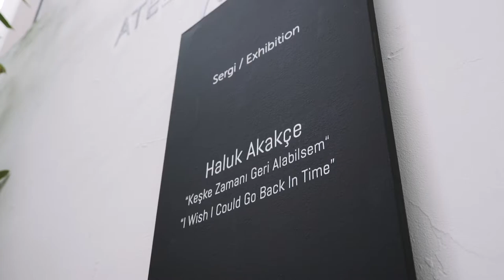Atelier Marvy | Haluk Akakçe: The Time Is Now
Haluk Akakçe'nin "Keşke Zamanı Geri Alabilsem" sergisi Atelier Marvy'de.

Haluk Akakçe's painting art exhibition "I Wish I Could Go Back In Time" is in Atelier Marvy.

Simply MARVY...

Club Marvy is not an escape from everyday life, it is the return to a life well lived…
It is the place where quiet luxury meets emotional freedom.
A place to connect with nature which is larger than oneself, a haven for the adventurer, for the wanderer and the dreamer…
WELCOME TO CLUB MARVY!
Club Marvy is a naive refuge for the endlessly passionate and curious for the localness…
We wish that sophisticated travellers who arrive with an open heart, will leave with unreplaceable memories…
CLUB MARVY IS A VACATION WITH A PURPOSE AND A DESTINATION WITH MEANING.

Haluk Akakçe'nin Atelier Marvy'de yer alan "Keşke Zamanı Geri Alabilsem" isimli sergisinde, Haluk Akakçe "vakit şimdidir!" diyor.

Tek Kelimeyle Marvy...

Club Marvy günlük hayattan kaçış değil, hakkıyla yaşanabilen bir hayata dönüş…
Sakin bir lüksle, duygusal özgürlüğün buluşma noktası.
İnsanın kendinden daha büyük olan doğayla bütünleşmesi...
Maceraperest, gezgin ruhların, yerellik tutkunlarının hayalindeki liman...
CLUB MARVY'YE HOŞGELDİNİZ!
Diliyoruz ki, gönül gözü açık olarak seyahat eden misafirlerimiz, Marvy’den unutulmayacak anılarla ayrılsın…
CLUB MARVY; GAYESİ OLAN BİR TATİL VE ANLAMA DOĞRU BİR YOLCULUK.